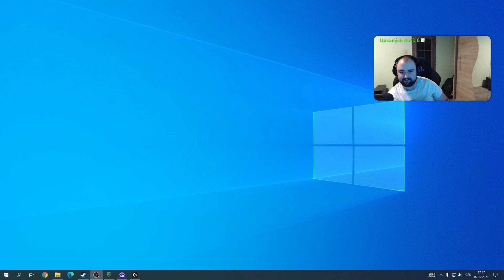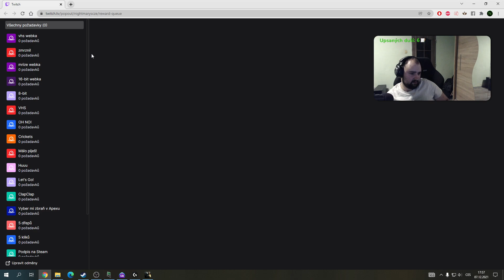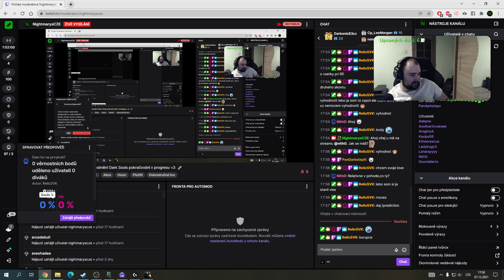Stěžejní scéna: IG: nightmarys_ DarkSoul #6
Social